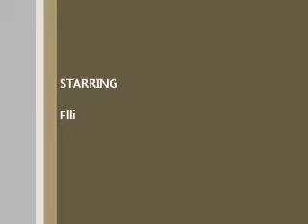Elli sings 1+1